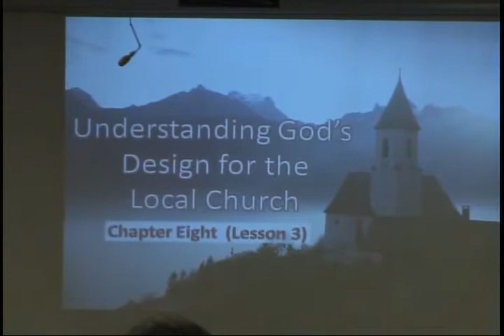Discipleship: Understanding God's Design for the Local Church (Part 3)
Discipleship;
Understanding God's Design for the Local Church (Part 3);
Pastor Tobe Witmer

Lighthouse Baptist Church, Newark, Delaware
Speaker: Pastor Tobe Witmer